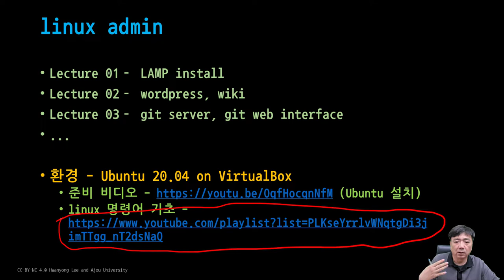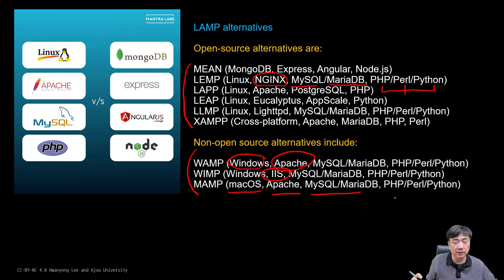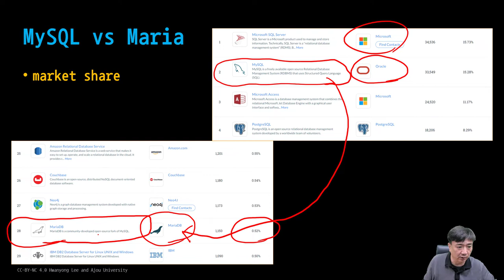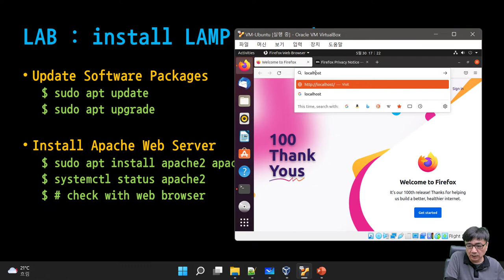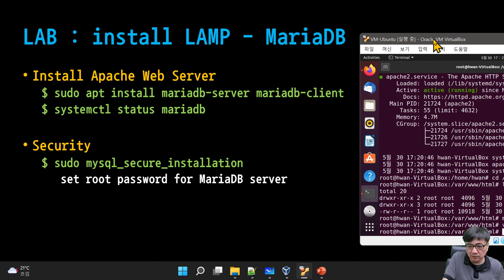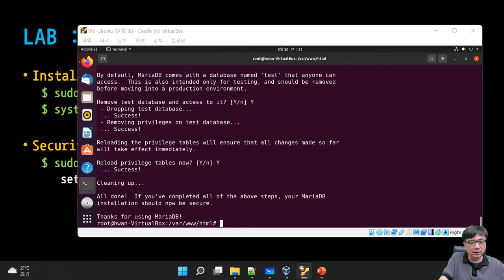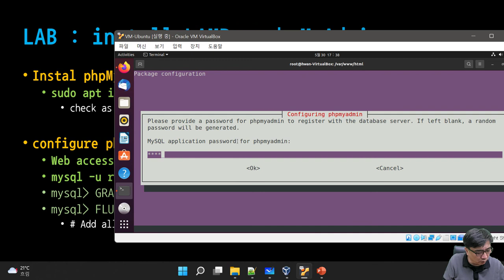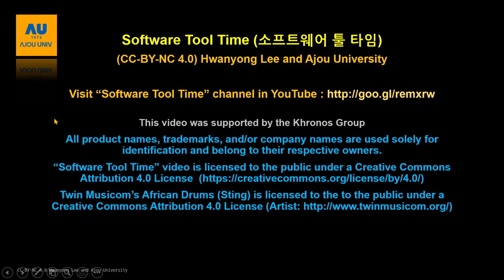[SWTT] linux admin 01 - LAMP 개요와 설치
Linux admin 01 LAMP 개요와 설치
Apache2, MariaDB, MySQL, PHP, phpmyadmin 설치

Install Apache Web Server
$ sudo apt install apache2 apache2-utils
$ systemctl status apache2
$ # check with web browser

$ sudo apt install mariadb-server mariadb-client
$ systemctl status mariadb

Security
$ sudo mysql_secure_installation
 set root password for MariaDB server

Instal PHP
$ sudo apt install php7.4 libapache2-mod-php7.4 php7.4-mysql php-common php7.4-cli php7.4-common php7.4-json php7.4-opcache php7.4-readline php-intl
# php-intl is need for mediawiki install

Enable Apache php7.4
$ sudo a2enmod php7.4
$ sudo systemctl restart apache2
$ php --version # check version information

Instal phpMyAdmin
$ sudo apt install phpMyAdmin
$ check as apache2

configure phpmyadmin
Web access - localhost/phpmyadmin
$ mysql -u root
mysql) GRANT ALL PRIVILEGES ON *.* TO 'phpmyadmin'@'localhost';
mysql) FLUSH PRIVILEGES;
# Add all privileges to phpmyadmin